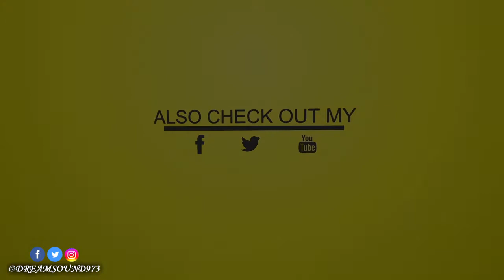Shawn Ice - So Addicted [Emotional Keys Riddim] (Raw)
Shawn Ice - So Addicted [Emotional Keys Riddim] (Dancehall 2017)

FB. @shawnIce3rdazzz @Shawn.Ice.Music, TT. @ShawndaIceMusic, IG. @shawn_ice_music
FB. @GeniusMintol @bigleaguemusicgroup, TT, IG. @realgeniusminto
FB. @IroshimaLyricsProd